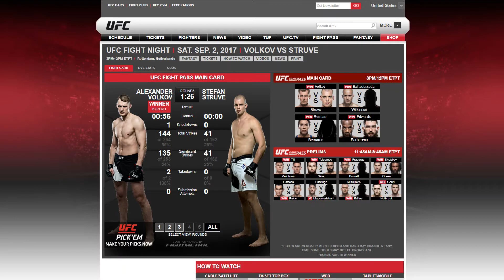UFC Fight Pass Volkov vs. Struve Talk The Talk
Sorry I missed it, I'll be sure to watch the next event for and actual Talk The Talk.